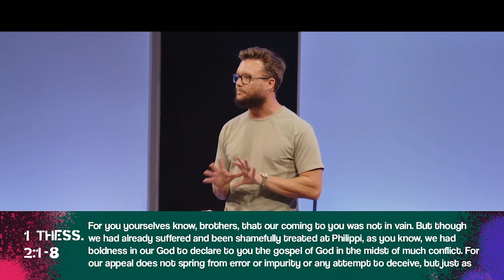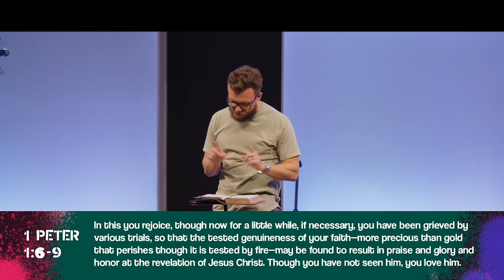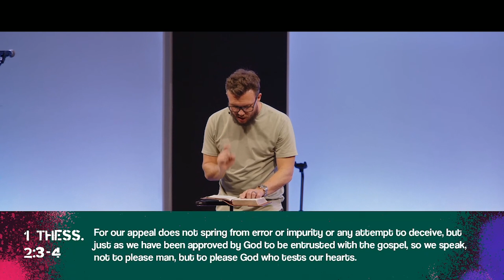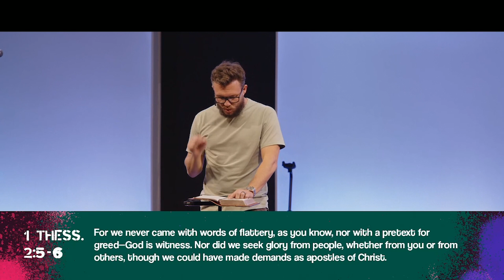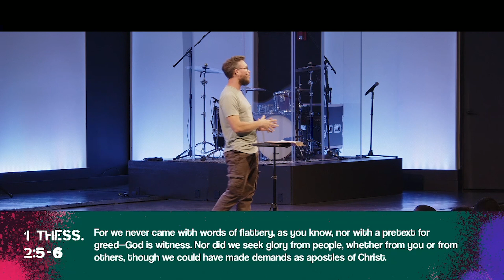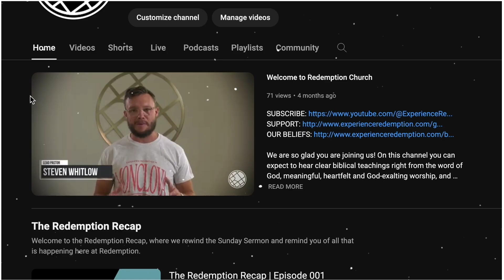INSURRECTIONISTS: A Study of 1 Thessalonians | Night 003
Thanks for joining us for Wednesday Nights at Redemption Church! During these nights we are working through 1 Thessalonians!